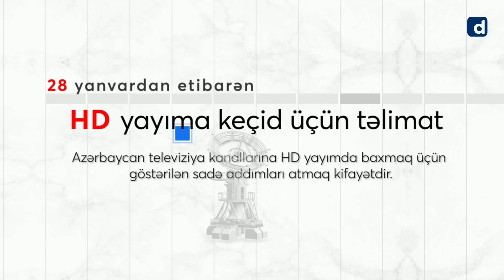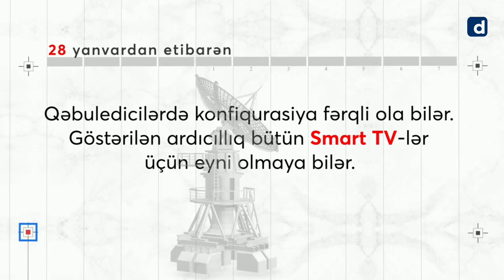HD Yayıma keçid - Azərbaycan televiziya kanalları 28 yanvardan HD yayıma keçir - Mütləq izləyin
28 yanvardan etibarən Azərbaycan Respublikası ərazisində televiziya kanallarının yayımı HD (High Definition – yüksək dəqiqlikli) yayıma keçiriləcəkdir videonu izləyin ki, sizdə asanlıqla HD yayımada televiziya kanallarını izləyə biləsiniz.

Azerspace-1" peykindən yayımlanan Azərbaycan televiziya kanalları yanvarın 28-dən yüksək dəqiqlikli (HD) formatda yayıma keçəcək.
Digital Media Televiziya və Radio Şurasının (MTRŞ) saytına istinadla xəbər verir ki, format dəyişikliyi "Azərkosmos", Milli Televiziya və Radio Şurası, "Radio-Televiziya Yayımı və Peyk Rabitəsi" İstehsalat Birliyi və Dövlət Radiotezliklər İdarəsinin birgə razılığına əsasən yerli televiziya kanallarının yayımında təsvir keyfiyyətinin daha üstün səviyyəyə gətirilməsi məqsədilə həyata keçirilir.
Bildirilib ki, yeni formata keçidlə əlaqədar olaraq yanvarın 28-dək yerli telekanallar öz infrastruktur və yayım tezliklərini HD keyfiyyətində yayımı mümkün edən vəziyyətə gətirəcək. Yayım texnologiyası "MPEG-2" sıxlaşdırma metodundan "MPEG-4" sıxlaşdırma metoduna keçiriləcək. HD formatlı təsvirdə SD formatla müqayisədə, kontentdən asılı olaraq, piksel (təsviri formalaşdıran element) sayı bir neçə dəfə çox olur. Bu isə təsvirin keyfiyyətinin bir o qədər yüksək olmasını təmin edir, nəticə etibarilə tamaşaçıya daha dəqiq və aydın görüntü izləmək imkanı verir.
Qeyd edək ki, yerli televiziya kanalları HD formatda "Azerspace-1" peyki üzərindən 11175/H/30000 tezliyi ilə yayımlanacaq. Kanalları HD formata keçirmək üçün təlimatdan istifadə etmək tövsiyə olunur

Bizi izlədiyiniz üçün təşəkkür edirik.
Videonu bəyənib, kanala abunə olmağı unutmayın. Təşəkkürlər.